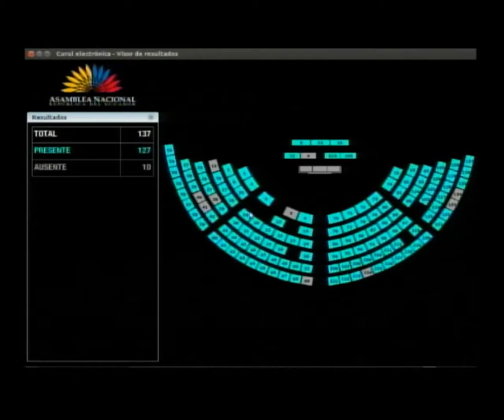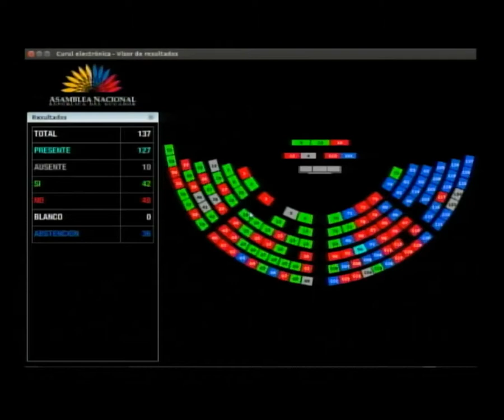Votación - Sesión 523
21 de junio de 2018
Segundo debate del Proyecto de Ley Orgánica para el Fomento Productivo, Atracción de Inversiones, Generación de Empleo, y Estabilidad y Equilibrio Fiscal.